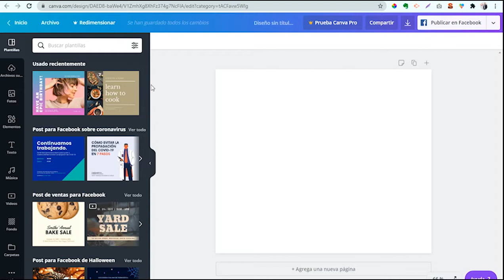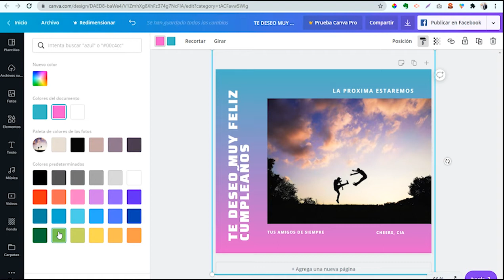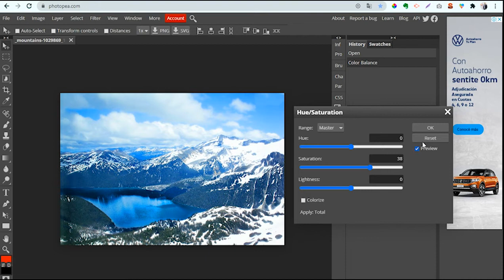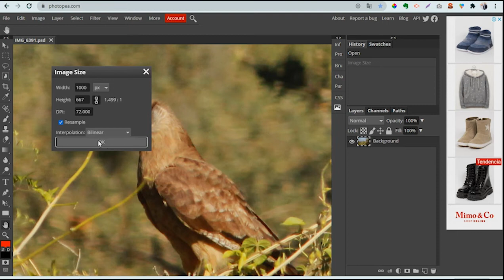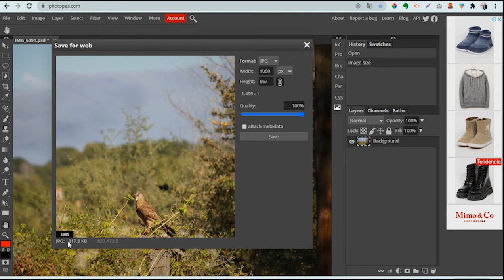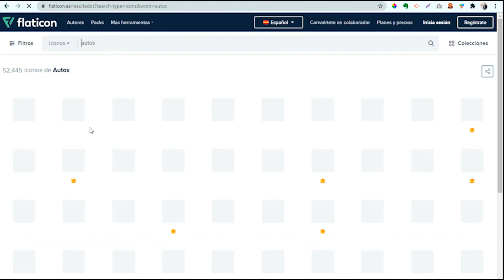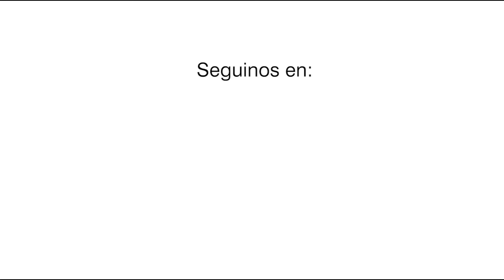Cómo mejorar el diseño de tus publicaciones para Facebook e Instagram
Ya tenés tus cuentas en Facebook e Instagram, ahora tenés que empezar a publicar. ¿Pero cómo subir contenidos con buenos diseños y de calidad visual?
Te voy a enseñar 2 herramientas gratuitas y en línea: Canva, una app de diseño gráfico con cientos de recursos y Photopea, una web que te ayuda a mejorar tus fotos.
También te mostraré dos sitios de donde bajar recursos: Pixabay: con miles de fotos gratuitas y Flaticon, una web para buscar y descargar íconos.